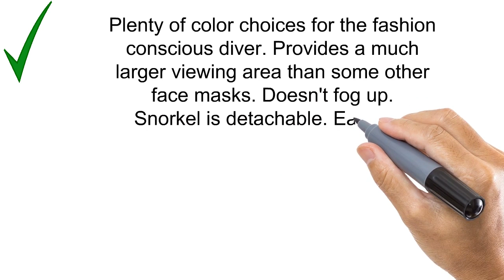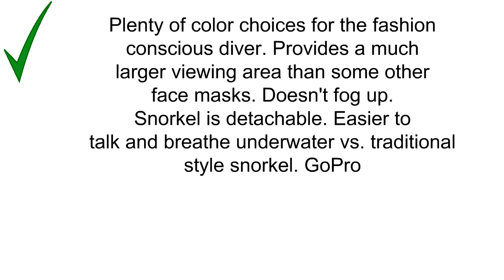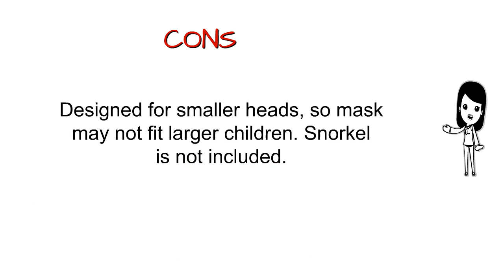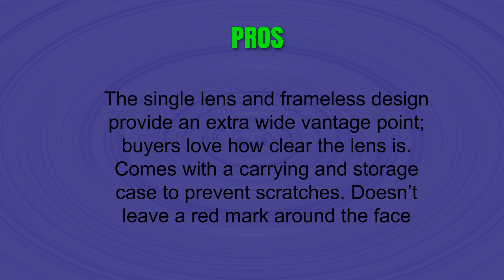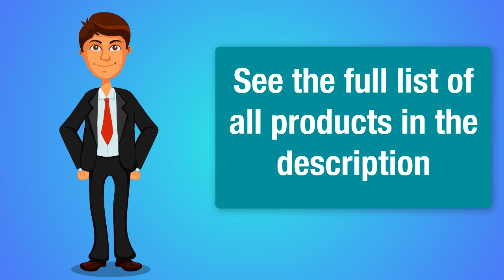Buy Dive Masks - Top Best Dive Masks Reviews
3. WildHorn Outfitters Seaview 180° GoPro Compatible Snorkel Mask- Panoramic Full Face Design. See More Larger Viewing Area Than Traditional Masks. Prevents Gag Reflex Tubeless Design
2. Speedo Junior Recreation Dive Mask
1. Calypso Adult Diving Mask - Scuba Mask - Freediving - Super Soft Silicone for Ultimate Comfort